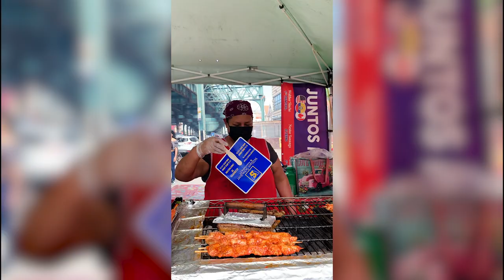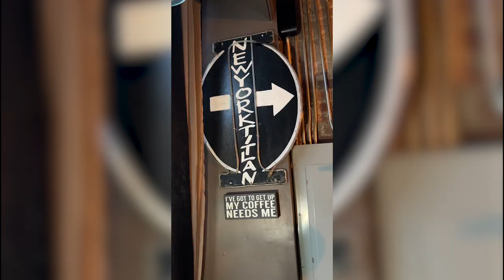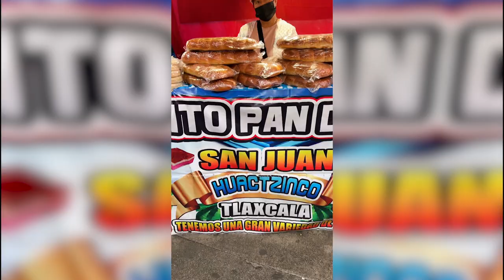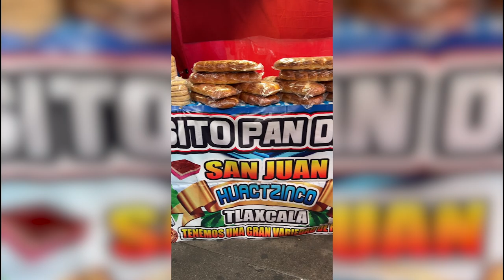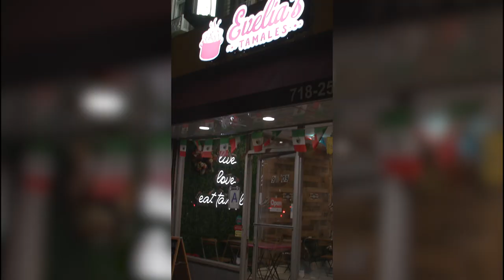5 Best Mexican Eateries in NYC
It's time for another compilation, this time (in light of a recent Hot Ones meme featuring everyone's favorite Chilean heartthrob Pedro Pascal) highlighting some of our favorite Mexican restaurants across NYC. From street food to sit-down situations, from Corona to Harlem, we're showcasing the top 5 best Mexican Eateries in New York City-- only on Righteous Eats.
Find out what the haters are missing out on ;)

00:00 Ollin
01:00 Street Food in Queens (Tamales, Salteñas, Espumilla)
02:22 Street Vendors in Queens (Corona Plaza)
03:22 Street Food in Queens (Aguas Frescas)
04:13 Street Vendors in Queens (Chalupas in front of Chipotle)
05:40 Newyorktitlan
06:39 Corona Plaza
08:01 Tacos El Bronco
08:47 Evelia's Tamales
09:52 Michelada House

Evelia's Tamales
(when on the street)